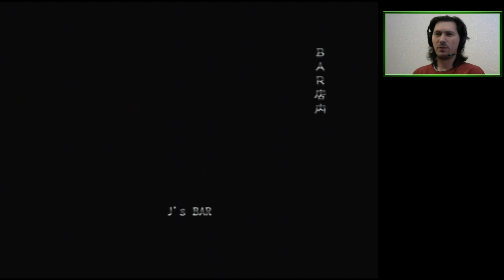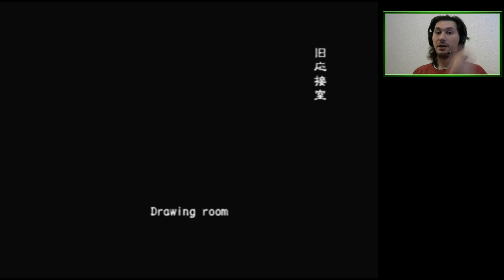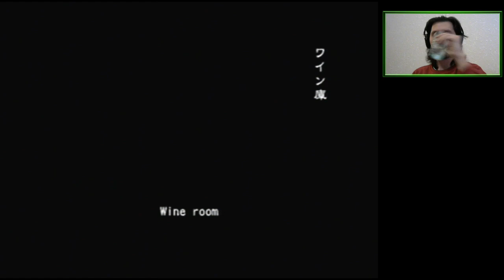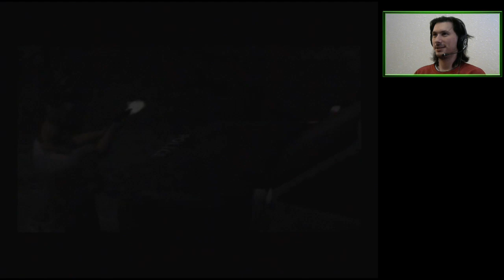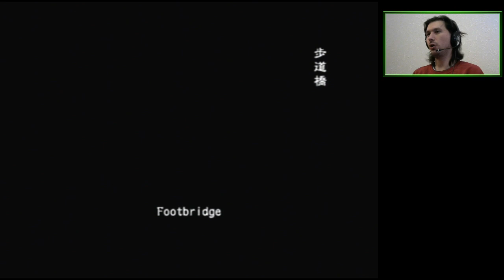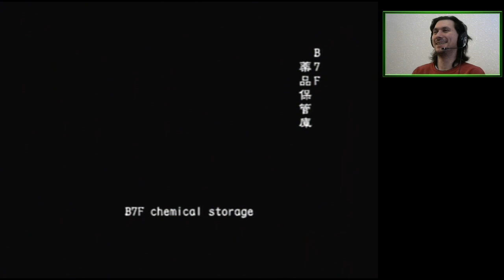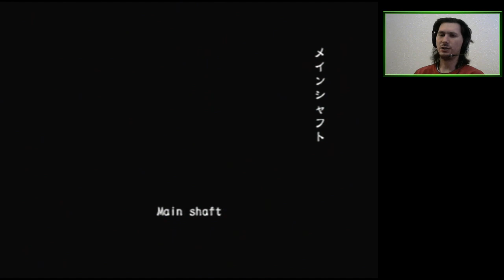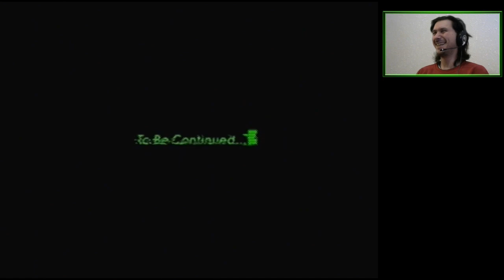Left 2 Die (2-3P Online FF) | Resident Evil Outbreak [PS2]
Rookie cop and a waitress, trying to survive each other more than anything else.

00:00:00 Outbreak - SUCCESS
00:07:11 Target Practice 1
00:17:02 Target Practice 2
01:02:26 Below Freezing Point - SUCCESS

Featuring Cabin using Cyndeh as target practice.